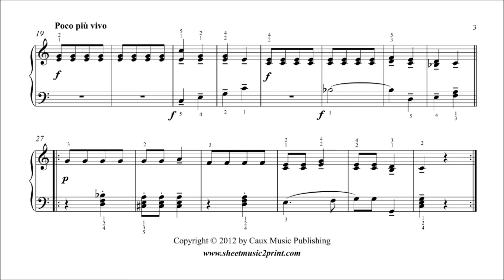Bartok : For Children - Volume 1 - No. 5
Béla BARTOK (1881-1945) : Play - A Magic Game - From "For Children", vol. 1, no. 5
Digital pdf sheet music and mp3 files